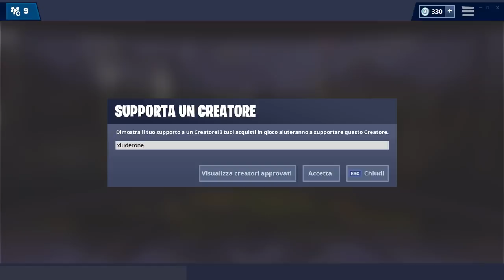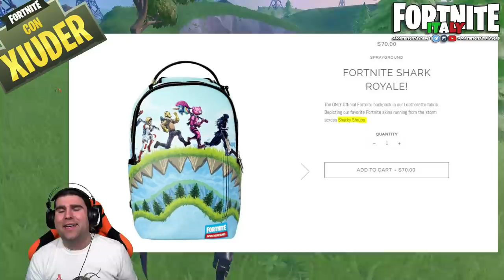MAPPA STAGIONE 8 FORTNITE! NUOVA LOCATION!? + PATCH 7.40 UPDATE!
La STAGIONE 8 di FORTNITE si AVVICINA! Una NUOVA LOCATION E' STATA SPOILERATA DA EPIC GAMES?! VEDIAMOLO ASSIEME!

BENVENUTO!

➜ Motherboard: MSI Z97M GAMING
➜ GPU: NVIDIA GeForce GTX 970
➜ Cuffie: TRUST GXT 393 MAGNA
➜ Mouse: TRUST GXT 188 LABAN
➜ Tappetino: OMEN Mouse PAD 300
➜ Tastiera: TRUST GXT 890 CADA
➜ Microfono: TRUST GXT 252+ EMITA PLUS
➜ Sedia: AROZZI Torretta Orange
➜ Desk: AROZZI Arena-Green
➜ Webcam: Microsoft Lifecam Studio
➜ Handcam: Microsoft Lifecam HD-3000
➜ Monitor(2x): MSI OptixG24C LED Gaming Monitor 24''

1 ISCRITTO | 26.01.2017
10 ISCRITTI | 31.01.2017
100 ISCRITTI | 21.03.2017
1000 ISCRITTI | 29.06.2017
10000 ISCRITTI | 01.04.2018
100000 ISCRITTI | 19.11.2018